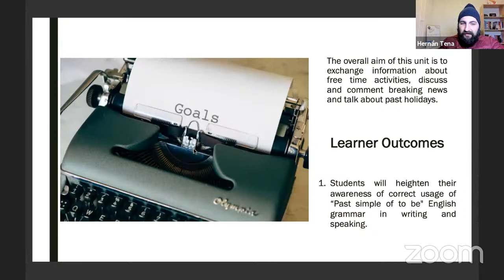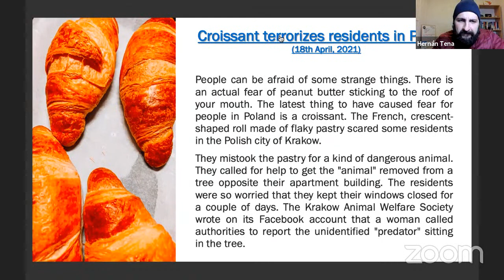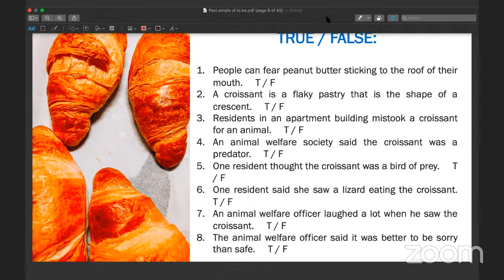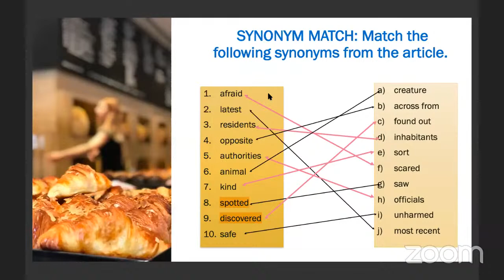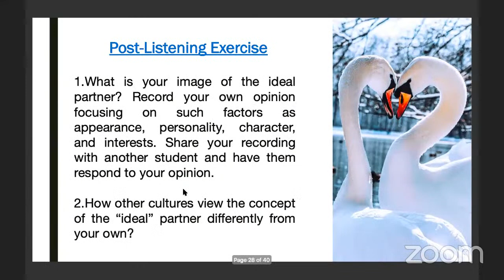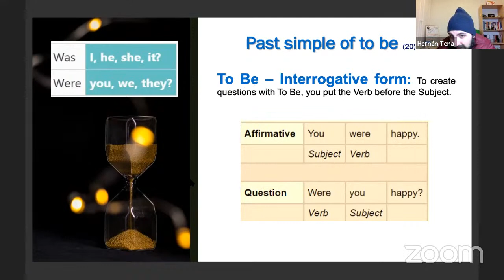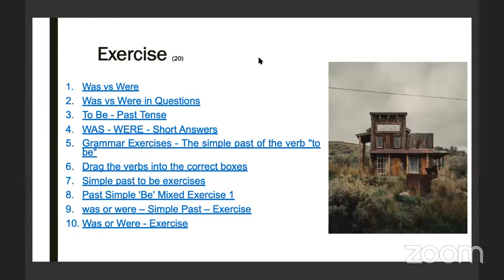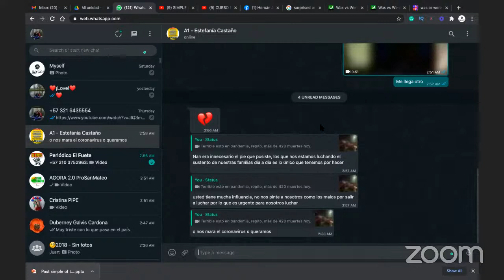CURSO DE INGLÉS A2 SESIÓN 13